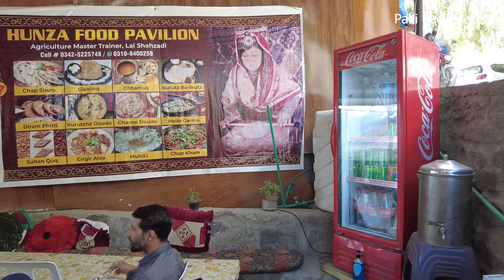Explore The Breathtaking Beauty Of Hunza Valley In Pakistan! | Hunza trip 2024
Discover the hidden gem of Pakistan, Hunza Valley, a paradise on earth! Join me as I explore the breathtaking beauty of this stunning destination, nestled in the Karakoram mountains. From the picturesque landscapes to the vibrant culture, I'll take you on a journey through the breathtaking scenery, majestic mountains, and serene lakes of Hunza. Get ready to be mesmerized by the natural beauty of this Pakistani wonderland! I visited the best local food point in Hunza  Hunza food pavilion and more.